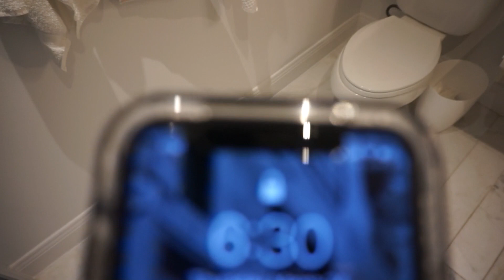Day 1 in NYC - trip to IMG Models NYC, Chelsea Market, Madison & Washington Parks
Come along as I visit the IMG office in NYC, Chelsea Market, parks and shopping in New York City.